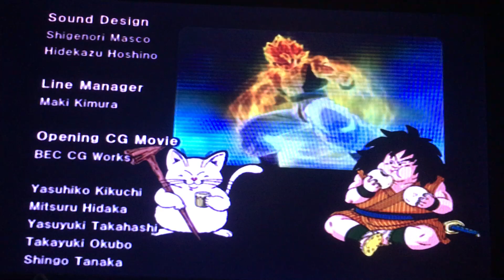Let's play dragon ball z budokai tenkaichi part 18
This time we technically beat the game and show off the bonus modes